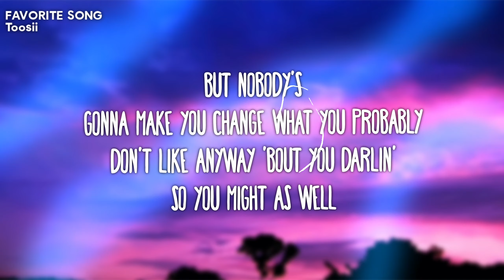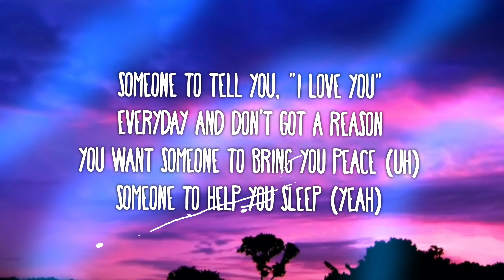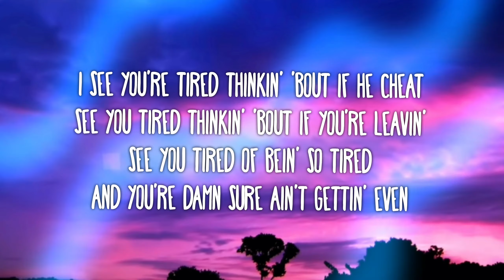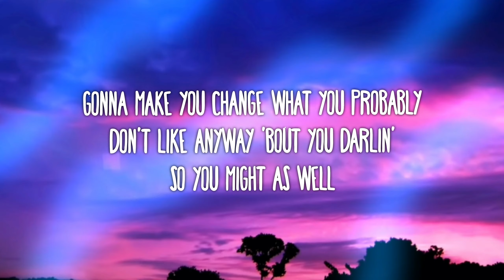Toosii - Favorite Song (Lyrics)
But nobody's
Hmm-mmm
Be somebody
Yeah

Be somebody
Hmm